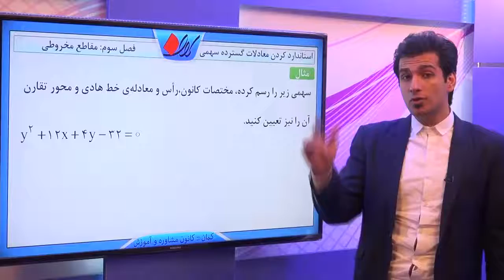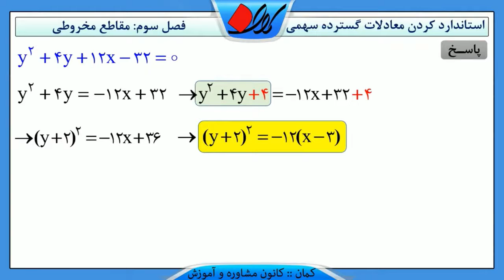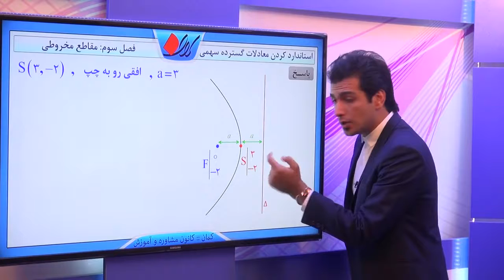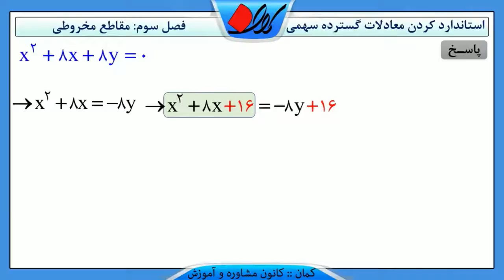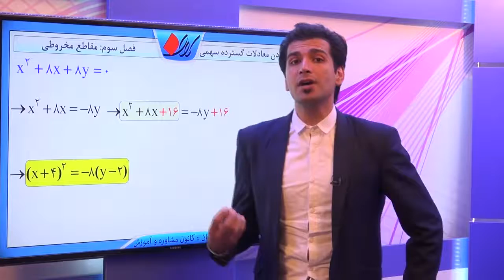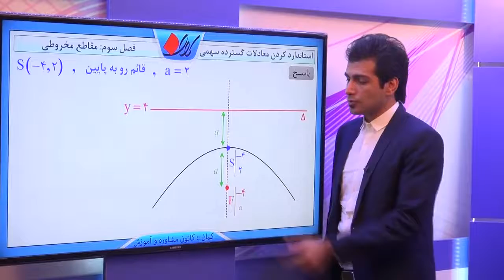هندسه تحلیلی فصل سوم – مقاطع مخروطی معادله سهمی استاندارد کردن معادلات گسترده سهمی